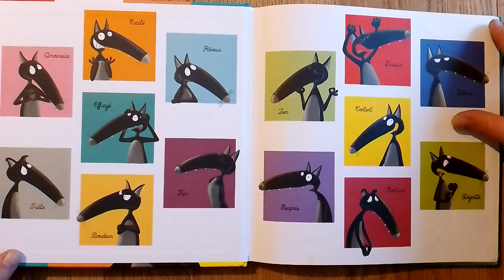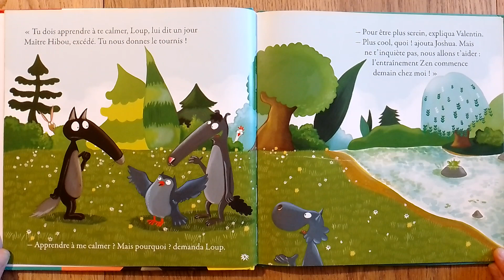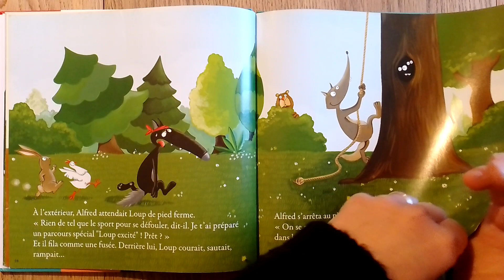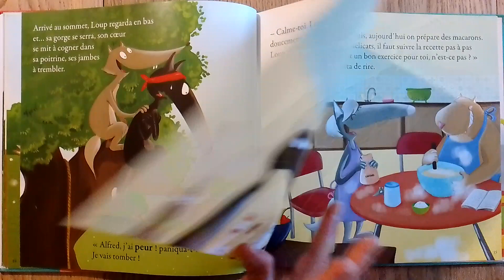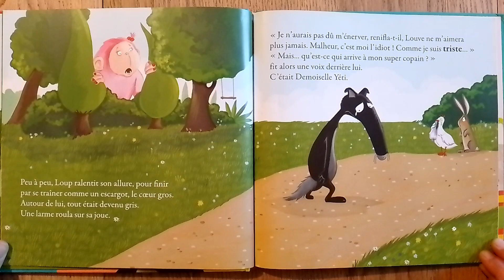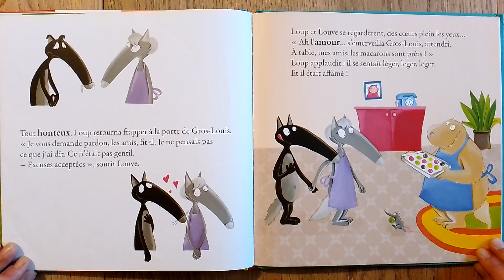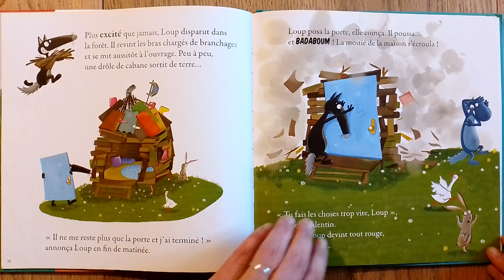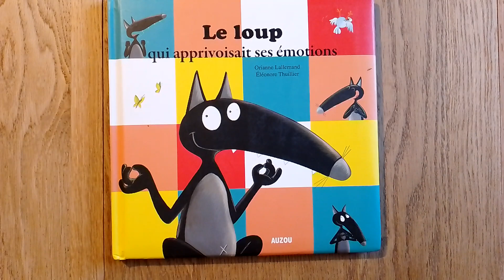Le Loup qui apprivoisait ses émotions ~ lecture d'histoire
Joyeux, triste, excité, jaloux... Loup change d'humeur à cent à l'heure.
Avec lui, ses amis finissent par avoir le tournis !
C'est décidé : Loup doit apprendre à se calmer. Mais comment maîtriser ses émotions ?

Auteur: ORIANNE LALLEMAND
Illustratrice: ELEONORE THUILLIER
Editeur: AUZOU